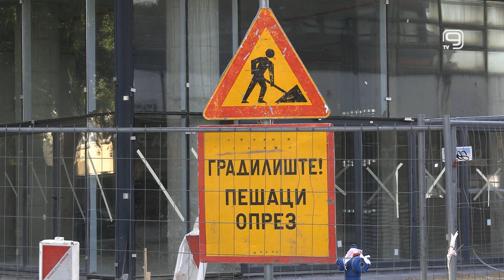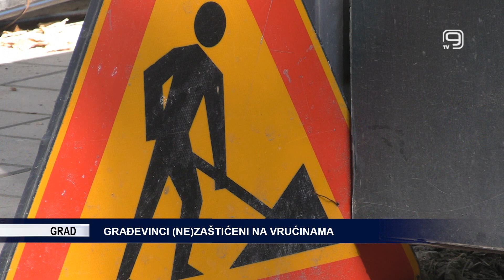TV KANAL 9, NOVI SAD: GRAĐEVINCI (NE)ZAŠTIĆENI NA VRUĆINAMA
Sve toplija leta iz godine u godinu sve su veći problem za zaposlene koji rade na otvorenom, a za zaštitu njihovog zdravlja na vrućinama postoje samo preporuke Vlade, rekao je predsednik Sindikata građevinarstva Vojvodine i Novog Sada Josip Modić.